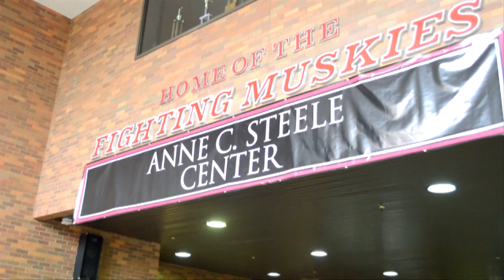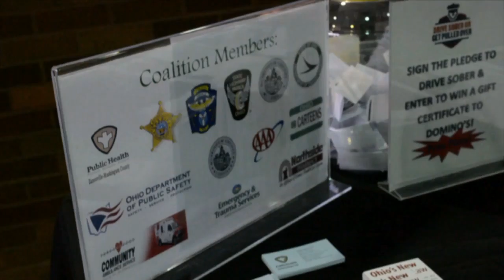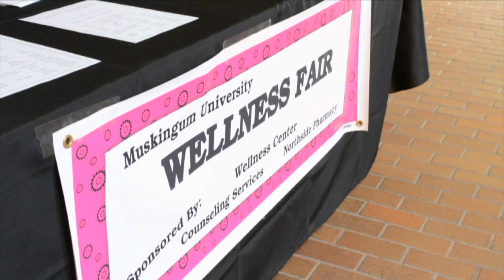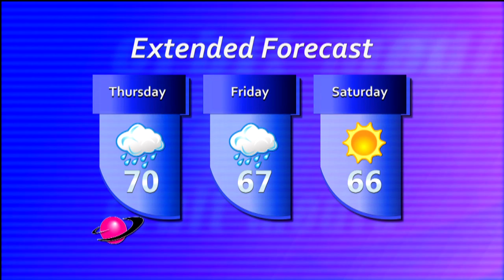TMD 425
In this edition of The Muskie Daily, students participate in the annual wellness fair, race across the muskingum pond, and witness a fireworks spectacle. Also your local weather, muskie sports and much more only on Orbit TV